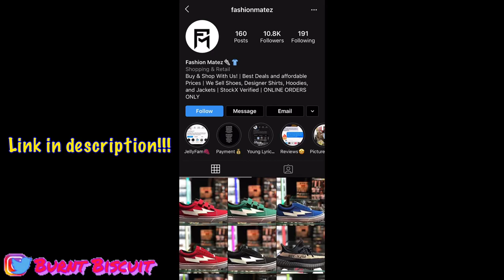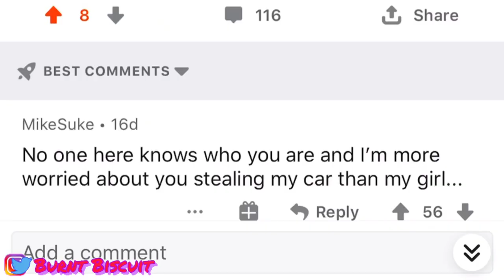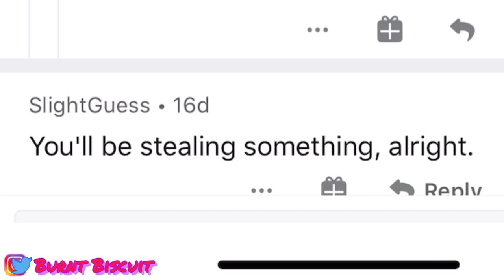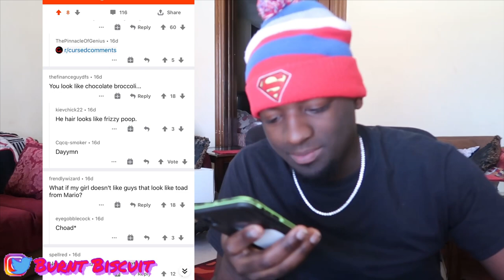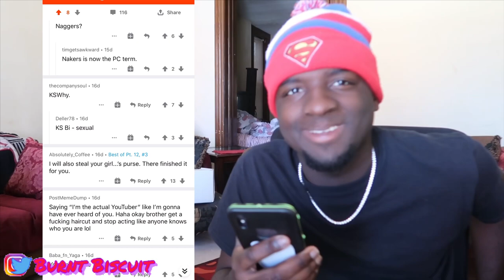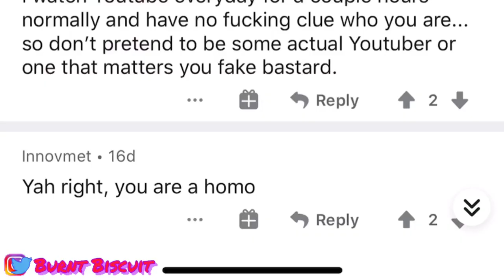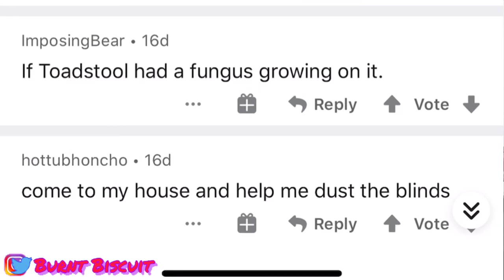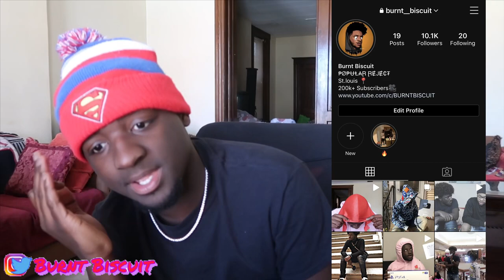I ASKED REDDIT USERS TOO ROAST ME BUT THIS HAPPENED...